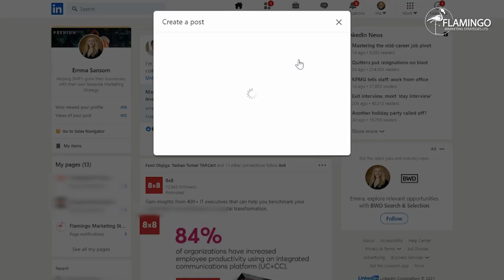12 days of Christmas - LinkedIn Articles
This video is a part of our exciting video series, 12 days of Christmas, providing valuable marketing hints and tips to help you get your business ahead of the game.